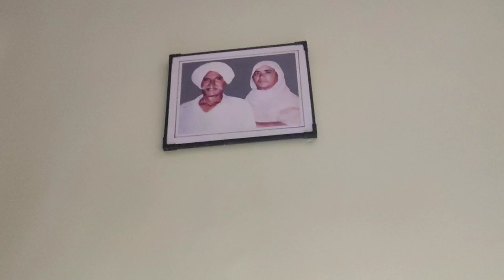aaj sara din busy✌